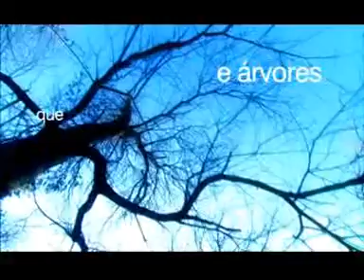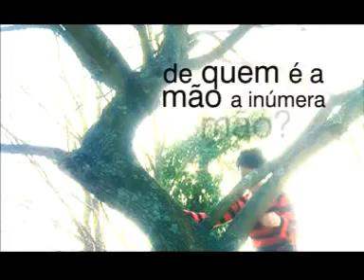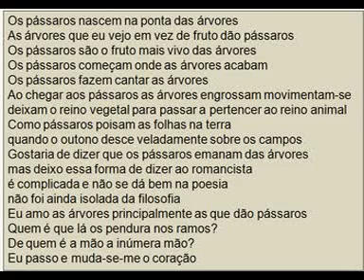Algumas proposições com pássaros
Um poema de Ruy Belo dito por Manuela Azevedo [FILMES RTP]

Os pássaros nascem na ponta das árvores
As árvores que eu vejo em vez de fruto dão pássaros
Os pássaros são o fruto mais vivo das árvores
Os pássaros começam onde as árvores acabam
Os pássaros fazem cantar as árvores
Ao chegar aos pássaros as árvores engrossam movimentam-se
deixam o reino vegetal para passar a pertencer ao reino animal
Como pássaros poisam as folhas na terra
quando o outono desce veladamente sobre os campos
Gostaria de dizer que os pássaros emanam das árvores
mas deixo essa forma de dizer ao romancista
é complicada e não se dá bem na poesia
não foi ainda isolada da filosofia
Eu amo as árvores principalmente as que dão pássaros
Quem é que lá os pendura nos ramos?
De quem é a mão a inúmera mão?
Eu passo e muda-se-me o coração